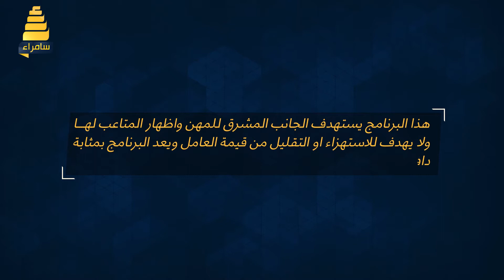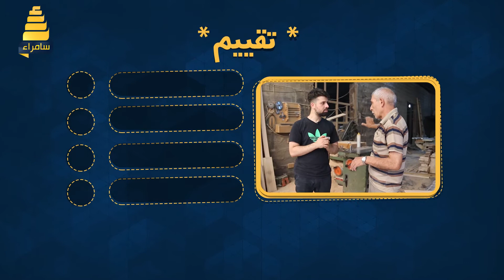برنامج شوف شغلك وتقييم النهائي للمقدم عبد الله مروان في مهنة النجارة